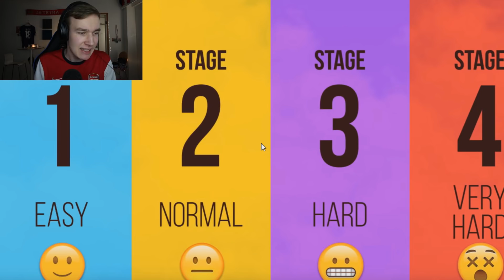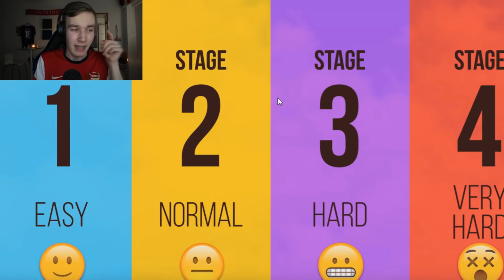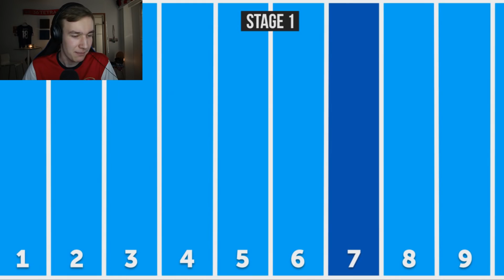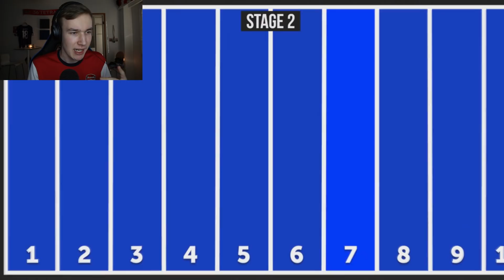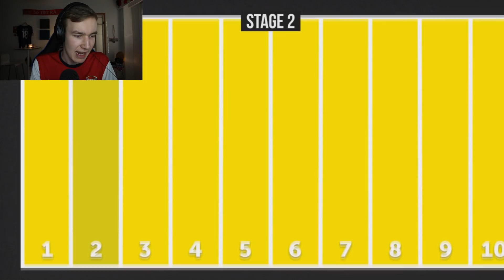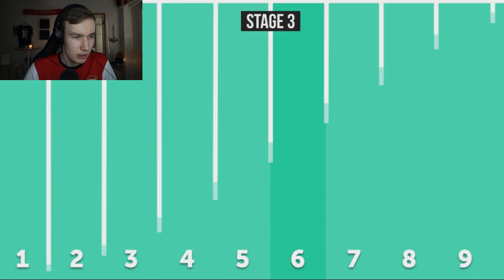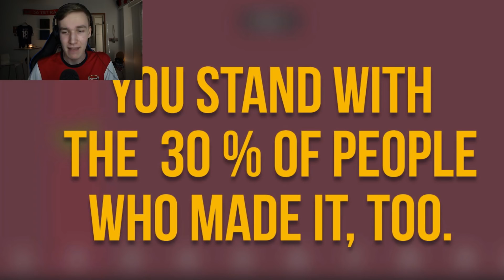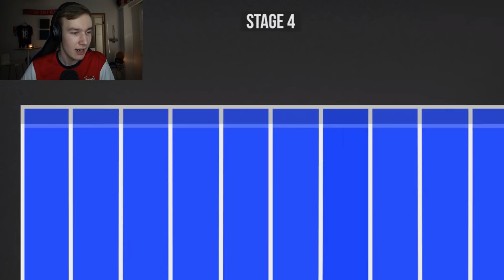Tämä testi kertoo, onko sulla hyvä näkö vai ei...